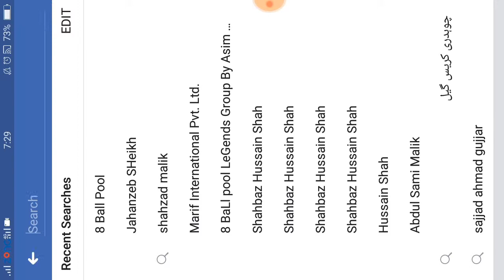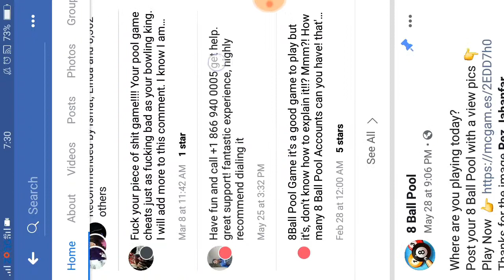8 Ball Pool free Avatar Happy Ramadan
8 ball pool Happy Ramadan!